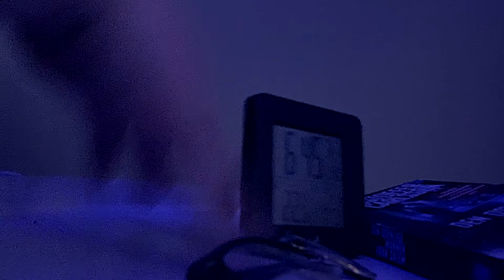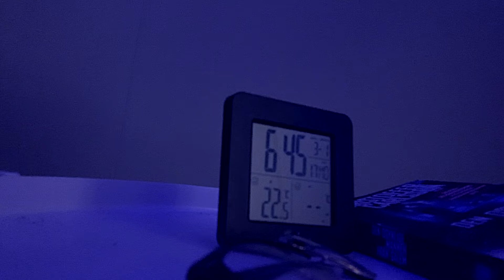Elusive - Through The Void (Official Music Video)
Music Video for single Through The Void performed by Elusive.

Through The Void is written, performed, recorded, and produced by Elusive.

Video recorded and edited by Elusive.

Lyrics:
I'm sick of holding on for a miracle
This shit is so unbearable
Its time to realize that every day is a new mistake
Same thing to fabricate
Same thing to emulate
I hate to live a lie while life pass by like on replay
Life pass by like on replay

Break through the void
Help identify that voice that will guide me through the void
Help, I overload
My mind draws blank, my head feels cold
Come and guide me through the void

Time to make me separate myself from my own me
My head is going numb from all bad things to overcome
I signed my life away, threw the receipt away
Stuck in an endless maze, think I need a change of pace

But even though I lost myself
I still find encouragement in all those little things I'm caring for
And all the sings that I ignored, made myself go overboard
Trying not to lose my self-control